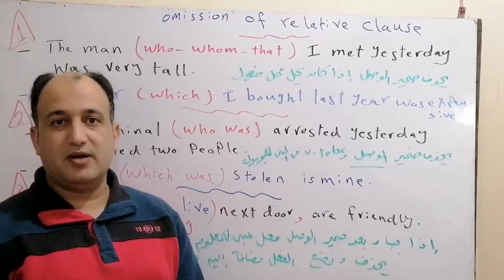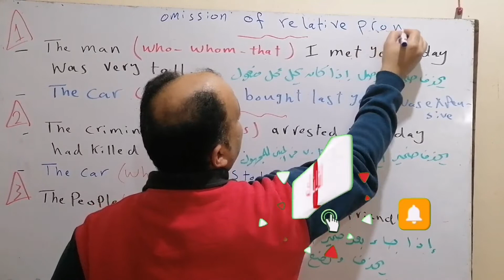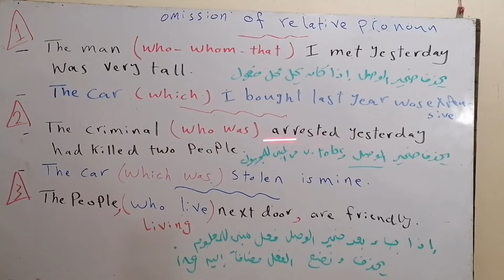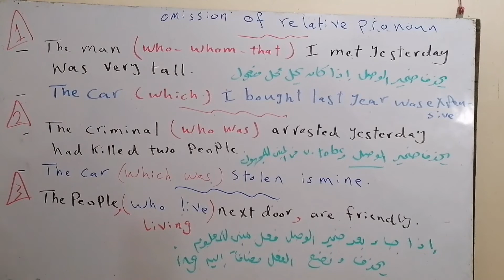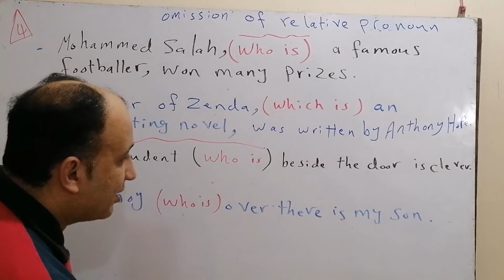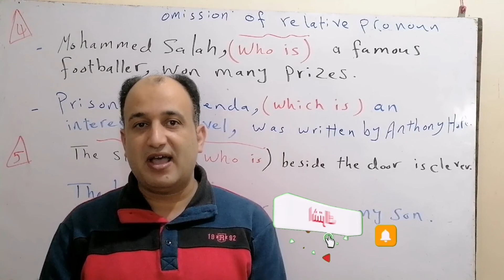حذف ضمائر الوصل omission of relative pronouns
حذف ضمائر الوصل omission of relative pronouns. تعرف على الحالات التي يمكن أن نحذف فيها ضمائر الوصل وهي خمس حالات.
١- إذا كان ضمير الوصل يحل محل مفعول
٢-إذا كان بعد ضمير الوصل فعل مبنى للمجهول يحذف ضمير الوصل وv.to be ونضع التصريف الثالث
٣.إذا كان بعد ضمير الوصل فعل مبنى للمعلوم يحذف ضمير الوصل ونضع v+ing
٤-اذا كان بعد ضمير الوصل جار ومجرور
٥-إذا كان بعد ضمير الوصل اسم موصوف

فيديو شرح أنواع الجمل الموصولة

حساب الفيسبوك

حساب الانستجرام

حساب تويتر

جروب الفيسبوك